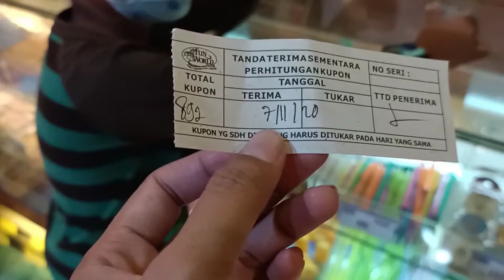Jalan jalan ke funworld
halo semua..
Assalamualaikum..

kali ini kita lagi ada salah satu mall di Karawang. karena Lg ada keperluan disini yg harus dibeli jd pulangnya kita mampir ke Fundword dulu.
Oia sebelum masuk ke area ini kita sudah mematuhi protokol kesehatan dulu ya pastinya. pokoknya di manapun kita berada kita wajib mematuhi protokol kesehatan ya temen2...🤗

happy watching...